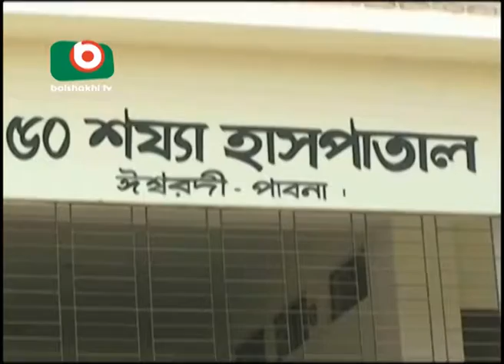10 people killed in a road accident of five district.